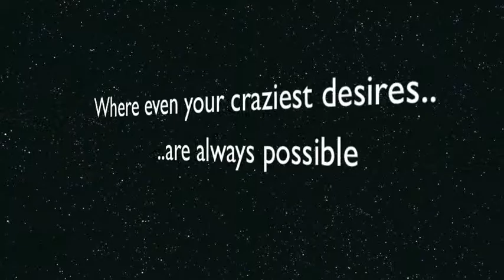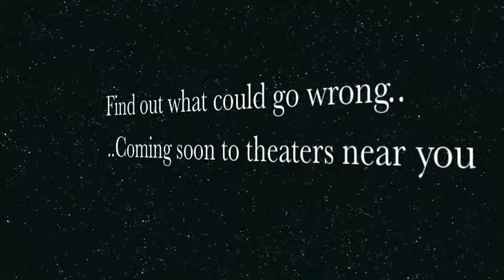Do You Believe in Magic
Photo I Stop Motion